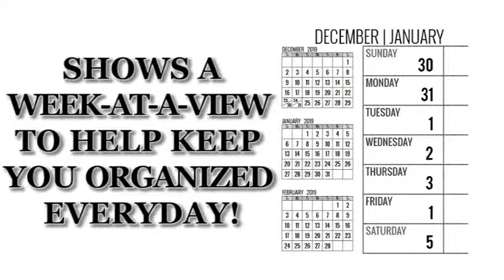2019-2020 Weekly Planner - Most Wanted Boston Terrier: Daily Diary Monthly Yearly Calendar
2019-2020 Weekly Planner for Dog lovers - Boston Terrier lovers in particular!

Adorable Most Wanted Boston Terrier image graces the cover of this cute engagement calendar.

Popular easy to use planner format shows a week-at-a-view to help keep you organized 7 days at a time.

Calendar/planner covers 16 months (January 2019 -- April 2020). Helpful for anyone wanting to take charge of their time and manage their activities in 2019 and into 2020. Perfect for students and business people alike.

Great for keeping track of all your business and social engagements for the next 16 months.

Pages in the front provide full years calendar and space for recording phone numbers and passwords

Nice Large A4-letter size (11 X 8.5-Inches) format for plenty of room to write your stuff.

We think you’ll find this a fantastic time management tool for home, school, office, or anytime when you’re on the fly and need to schedule!

Makes planning and scheduling a breeze!